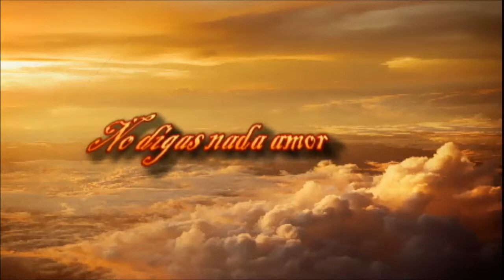No digas nada amor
aqui os dejo este video que va para todos vosotros con mi maximo cariño va por vosotros besos